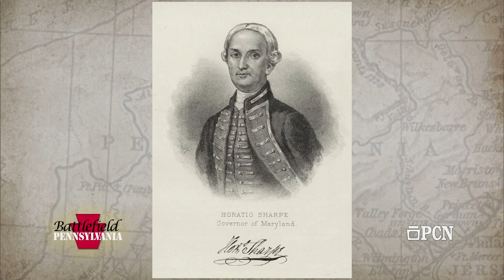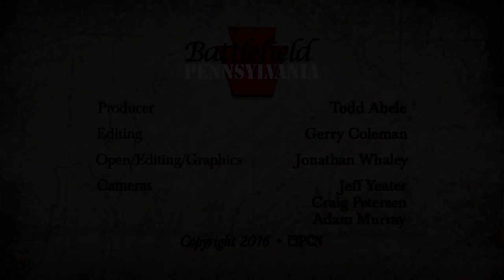How Did George Washington SURVIVE THIS BATTLE?! The Battle of Fort Necessity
In July of 1754, Colonel George Washington was surrounded by French forces in the wild Ohio Country. The battle would alter the direction of the world, and the fate of a continent. Our guests this week are Historian David Preston and Brian Reedy of the NPS.